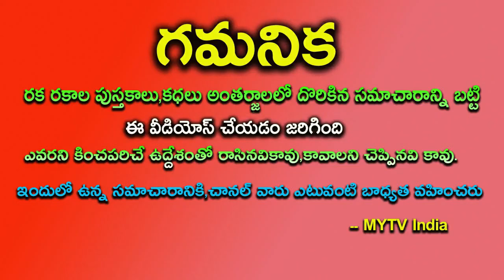ఈ రోజు రాత్రి 12 కి ఆకాశంలో అద్భుతం ఆదివారం+ అమావాశ్య ఈ 4 రాశులకు అఖండ యోగం